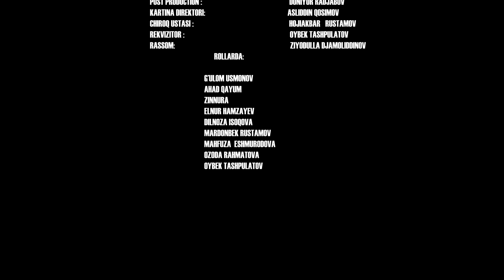Ustoziga ko'z olaytirgan talaba.